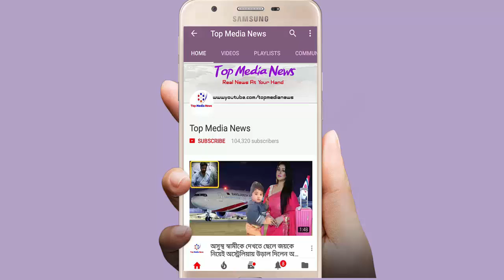তাহলে কি সত্যিই অভিনয় ছেড়ে দিচ্ছেন অপু বিশ্বাস!!কিন্তু কেন!!